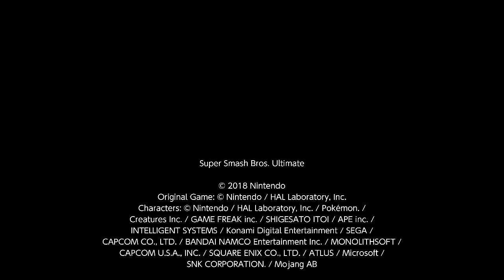SSBU: Peach vs. Lucas